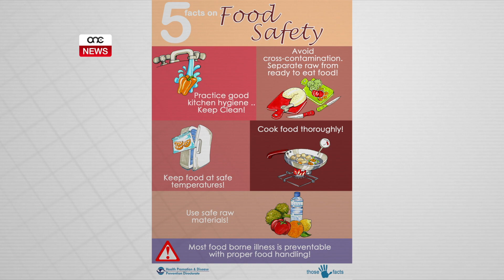STABBILIMENT TAL-IKEL JINGĦALAQ GĦAL KOLLOX F’ĠIEH IS-SAĦĦA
ONE.COM.MT - Sa issa din is-sena, stabbiliment tal-ikel f’Malta ngħalaq għal kollox wara spezzjonijiet li saru minn uffiċjali tas-saħħa u sabu li dan kien f’riskju għas-saħħa tal-konsumatur.

Ma’ dan l-istabbiliment, sebgħa oħra ngħalqu parzjalment.

Dan sar magħruf waqt li d-Direttorat għall-Promozzjoni tas-Saħħa, għall-ewwel darba, nieda kampanja informattiva dwar is-sigurtà tal-ikel.